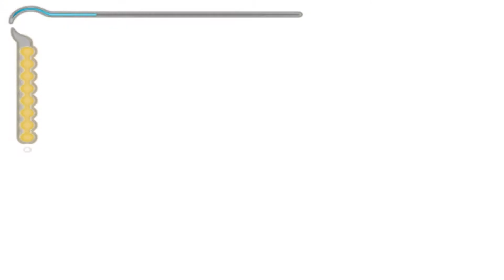"What did you call me?"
Prince of Persia The sands of Time
"What did you call me?" 65%(03:27)